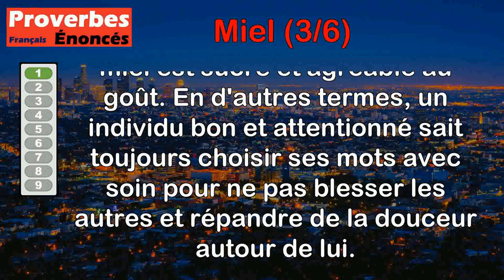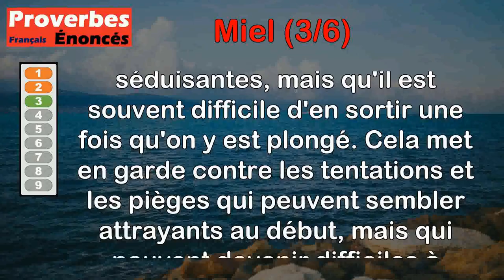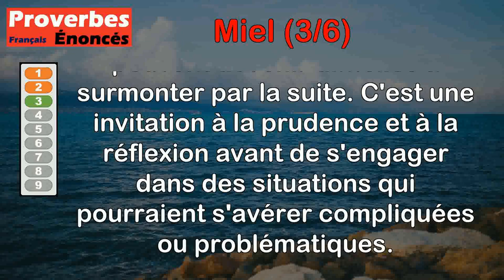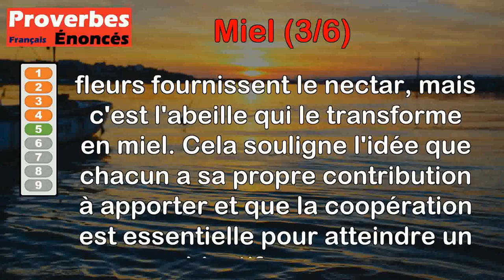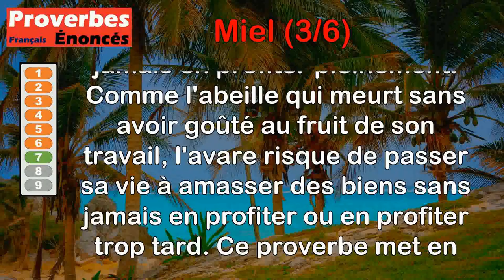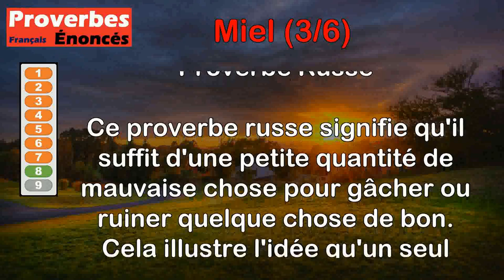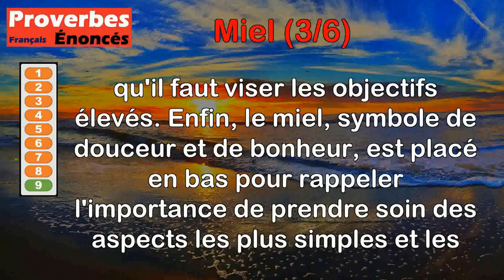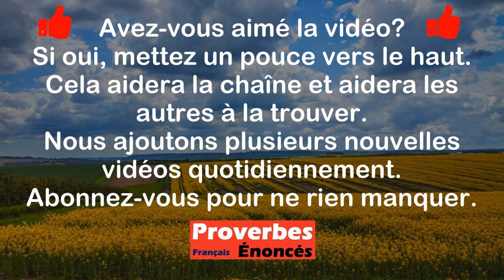Proverbes - Miel (3 de 6)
00:00 Introduction
00:07 Proverbe Syrien - Un homme bon est comme le miel, il n'y a rien d'amer dans sa bouche.
00:48 Proverbe Français - Qui en bouche a fiel ne peut cracher miel.
01:21 Proverbe Persan - La mouche tombe facilement dans le miel, mais elle s'en retire difficilement.
02:05 Proverbe Français - Abeille morte ne fait miel.
02:47 Proverbe Kurde - Vous donnez votre suc, dit l'abeille aux fleurs, mais c'est moi qui fabrique le miel.
03:29 Proverbe Malien - Le miel n'est jamais bon dans une seule bouche.
04:12 Proverbe Russe - L'avare est comme l'abeille qui rassemble le miel, puis qui meurt sans en profiter.
05:00 Proverbe Russe - Il suffit d'une cuillère de goudron pour gâter un tonneau de miel.
05:38 Proverbe Français - Vin au milieu, huile dessus, et miel dessous.